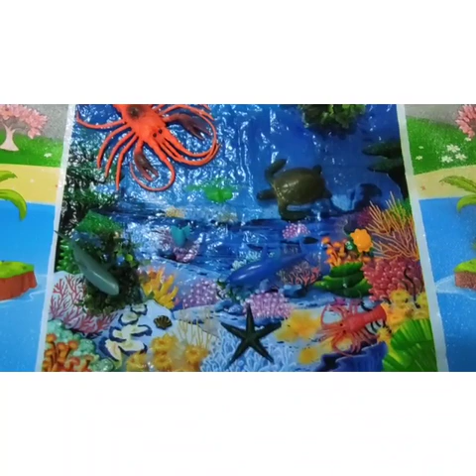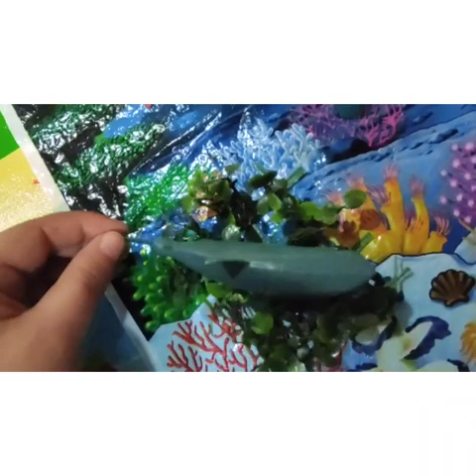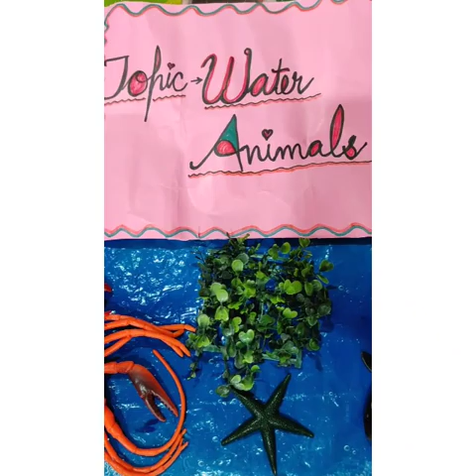Class UKG Science : Water Animals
Teacher Moshina